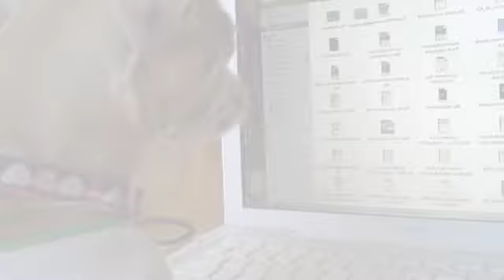Lilly's Dance!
Liliana Graciella Bellafiore, Chihuahua, dances to the gloved hand. She is fascinated by bright colors...I thought dogs couldn't see color, but Lilly defies the norm. Her stand-up act looks like a  "walk" so we turned it into a dance.